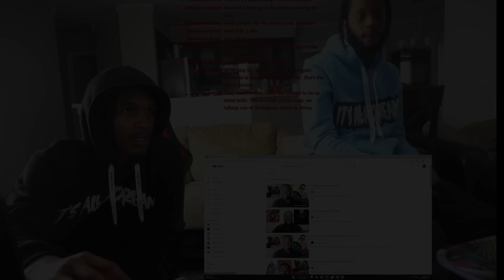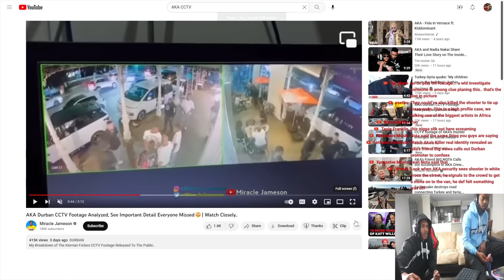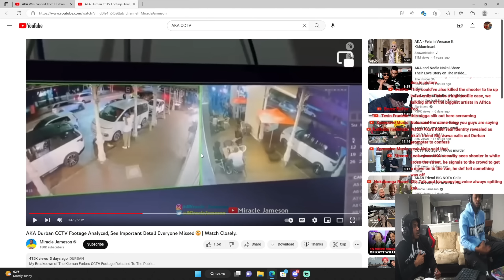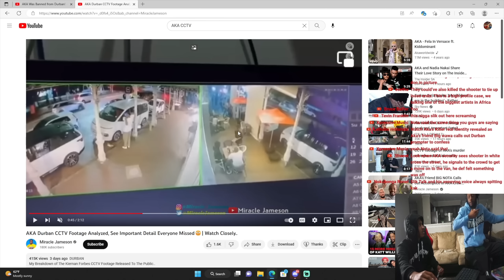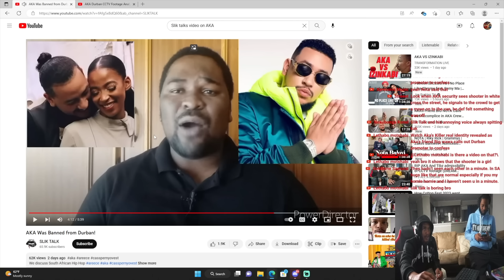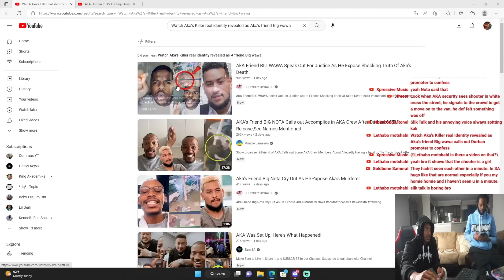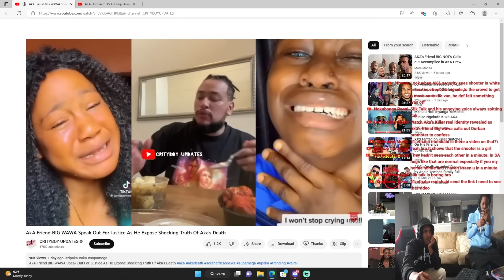SILK TALK TALKS ABOUT AKA Was Banned from Durban! (DREAM REACTION) WAS IT A SMART MOVE TO GO BACK?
SHOP 👕  ITSALLADREAM.NET